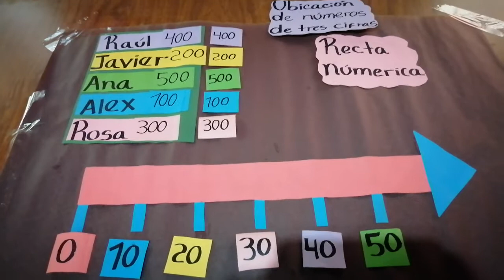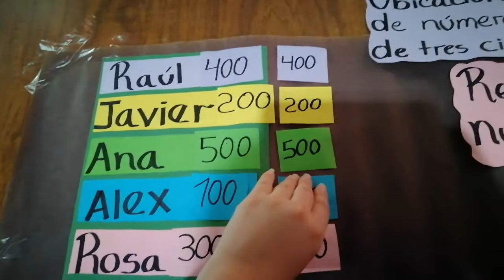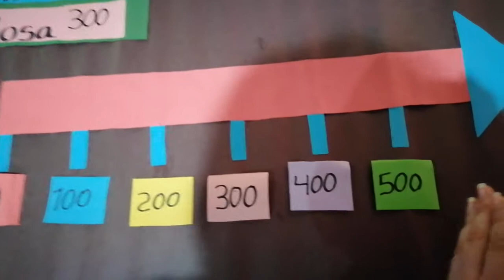Matemáticas 2º Grado, Ubicación de números de tres cifras en la recta numérica.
Este video es para ser descargado en cualquier dispositivo móvil o computadora, para que usted y sus hijos puedan tener un ejemplo claro de cómo desarrollar sus ejercicios de Matemáticas.